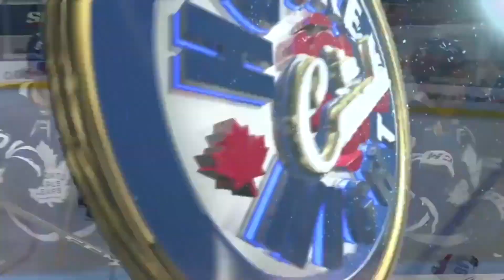Pierre Engvall 6th of the Season vs Montréal Canadiens w/Joe Bowen Commentary (8/5/2021)